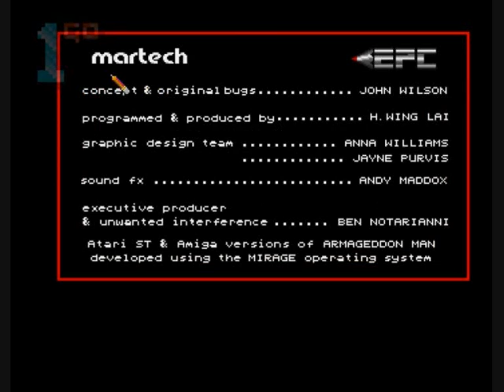1GO Short Play - The Armageddon Man (Amiga)